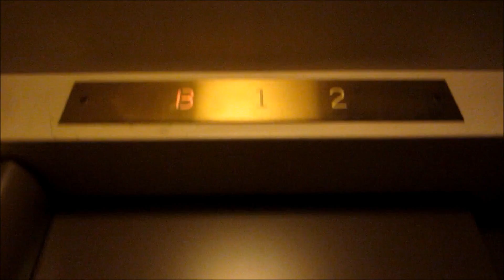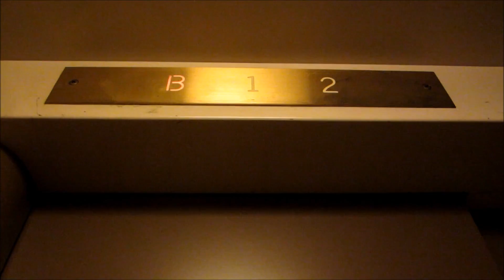Historic 1920s Otis Traction Elevator at the Littlefield House.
Dedicated to DieselDucy, Gluse, and JimLiElevators: Here is the basic but very small elevator at the Littlefield House in Austin, Texas, and even though this building is not open to the public (despite being a historic building), it is a nice one. But even though this is a nice elevator (with the vintage fixtures, controller, switches, and cab), the ones at Parlin and Battle Halls and the Science Library are much nicer, as well as being in true public buildings.

Specifications:
General-Otis/Geared Traction.
Year-Installed/Mid-1920's.
Fixtures-Antique Classic Otis Black Button (Pre-Lexan).
Cab-White ceiling/frieze with square recessed light, flat tan walls, green carpet floor, brass fronts/brown car doors, & chocolate brown lobby doors/jambs.

Recommended CJ Anderson Fixture Package:
NEMA-412VX Heavy Duty Vandal Resistant fixture package with VX buttons, vandal-proof directional lanterns & floor indicators,
#4 brushed bronze metal finish, LED illumination, & engraved signage.